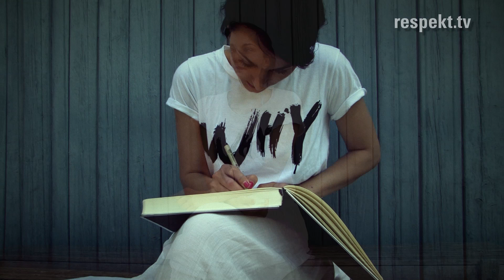Miranda Leonhardt »Respekt! 100 Frauen - 100 Geschichten«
Der Bildband »Respekt! 100 Frauen - 100 Geschichten«

Begleitend zur Initiative hat das »Respekt!« Team zahlreiche Interviews geführt. Herausgekommen ist der Bildband »Respekt! 100 Frauen - 100 Geschichten« in dem Sportler, Musiker, Schauspieler und viele andere prominente und engagierte Menschen auf sehr persönliche und berührende Weise von ihren Erlebnissen und Erfahrungen im Umgang mit Respekt berichten. Sie ergreifen Partei, setzen sich ein, zeigen Zivilcourage und machen deutlich was Respekt alles bedeuten kann.